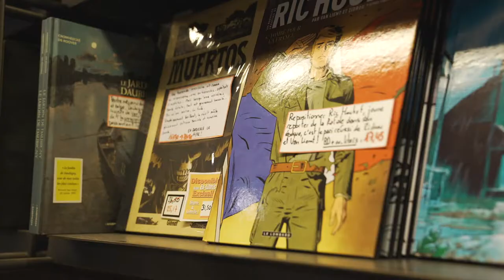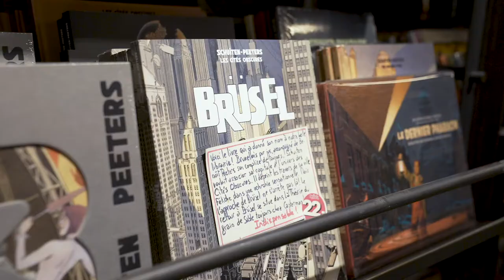RE!BXL | Nos essentiels | Zidani & Reynold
Des personnalités bruxelloises, artistes, sportif.ve.s, humoristes, journalistes et entrepreneur.es invitent à soutenir le savoir-faire bruxellois,…

Aujourd’hui, Zidani s’invite chez Brüsel, librairie située sur le Boulevard Anspach.
Comme Zidani, hub.brussels et 1819, soutenez le commerce local.

hub.brussels et 1819 accompagnent les commerçants dans chaque étape de leur activité.